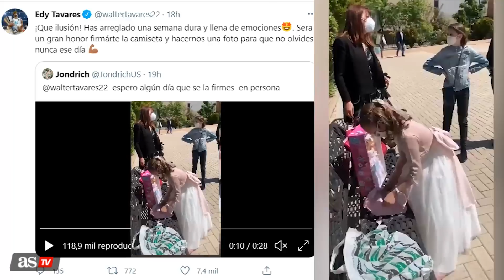REAL MADRID | TAVARES y su elogiable detallazo con una niña | DIARIO AS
El jugador del Real Madrid compartió en su Twitter la alegría de esta niña por recibir su camiseta y se comprometió a firmársela personalmente.